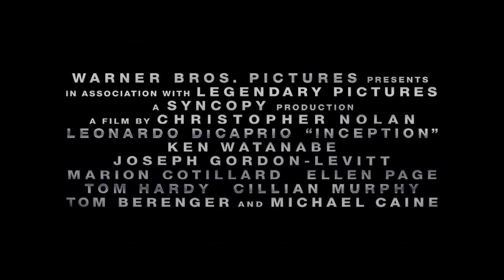Mixed Movie Trailers - Trailer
• Producer: Mohammad Ali Najafi Koopaei
• Production Date: July 2016